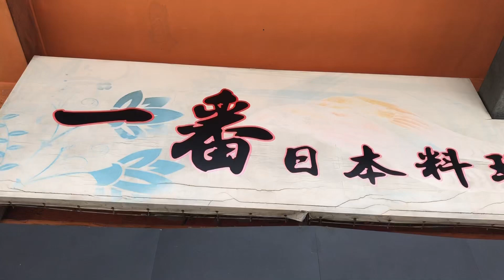What I Eat When I Go Out! Japanese Restaurant in Yuenlong | Eat With Me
First time eating at this Japanese Restaurant in Yuen Long Hong Kong, Been to some Japanese Restaurant , but this one have a mixed feel of Chinese Japanese fusion. The food is quite good (well at least the one I ordered, potato noodle soup with fatty beef, sukiyaki) . Price is not to expensive compared to other Japanese Restaurant i have been to already. Though for Personal opinion , it is not the best , It is fairly good so i will definitely go back to try their other dishes. MY OPINION 1-10 the food i have was 6-7 Affordable price.